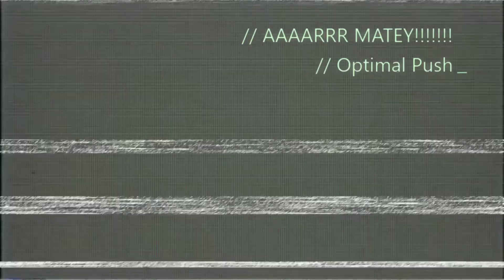Fortnite: Lonely Road XXVI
Omega returns once again to assert his will on the Lonely Road.